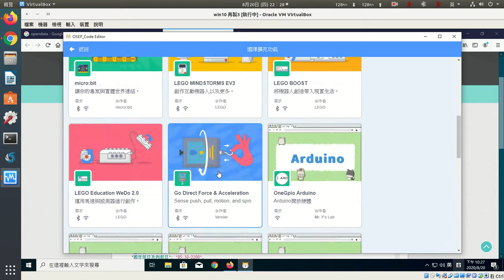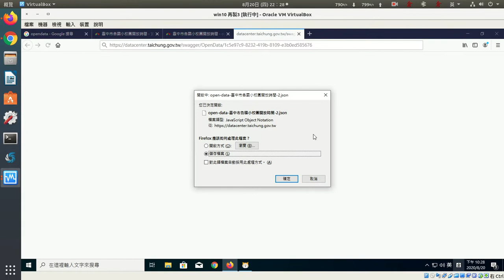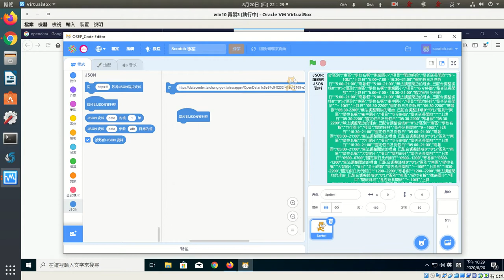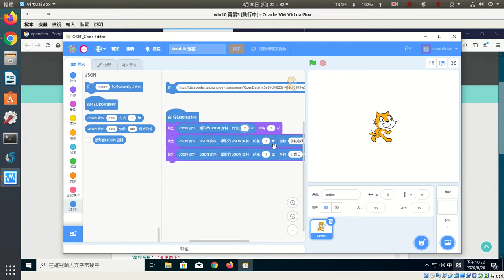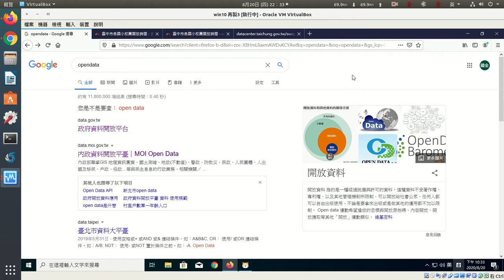json資料使用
json資料讀取與使用